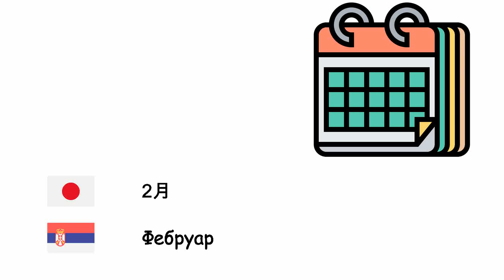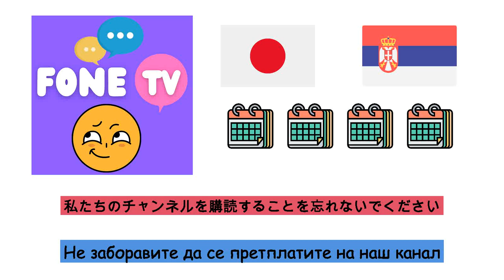月 (セルビア語) (ja-sr)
Fone TV
ja-sr-22
месеци (Српски језик)
1月 - Јануар
2月 - Фебруар
3月 - Март
4月 - Април
5月 - Мај
6月 - Јун
7月 - Јул
8月 - Август
9月 - септембар
10月 - октобар
11月 - новембра
12月 - децембар